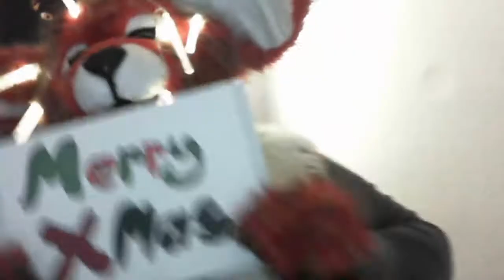Rockin' Around the Christmas Tree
And like last year, a few furries and I sat down and recorded scenes for a little christmas special, music video like thing :D
And with this I wish all of you a Merry Christmas and a happy new year.

Programm used:

-Premiere CC

Rockin' Around the Christmas Tree by Brenda Lee

Featuring:

Leandra, Sonnylady, Lance, Snow, Suzu, Paddy, SoXX, Bat-Ty, Pikku Piru, Kaminfeuer, Ren and Me (Jay)

Editing: KazuCreations